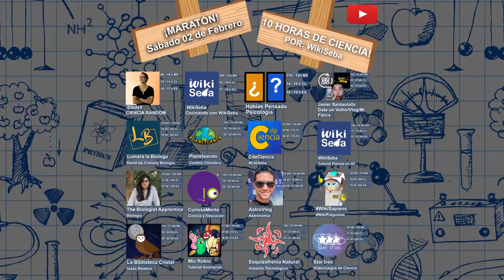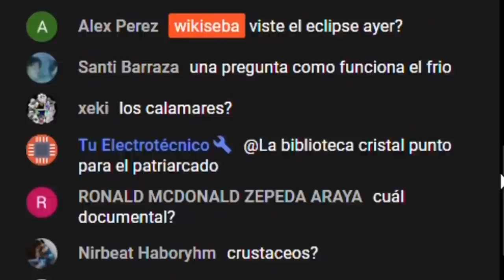🔴 MARATÓN 10 HORAS DE CIENCIA 😲😲😲😲😲😲😲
Quieres enviarme una carta o encomienda?
Casilla 62, Sucursal UCN
Código Postal: 1240000
Antofagasta, Chile
Sebastián Rojas.

1.